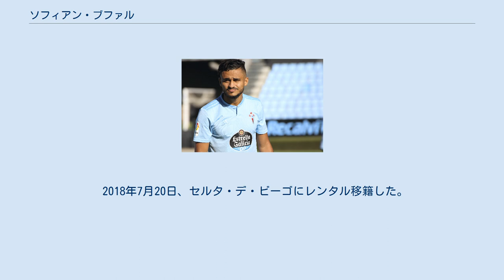ソフィアン・ブファル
ソフィアン・ブファル（フランス語: Sofiane Boufal、1993年9月17日 - ）は、フランス・パリ出身のサッカー選手。
サウサンプトンFC所属。
モロッコ代表。
 パリでモロッコ人の両親の下に生まれた。
アンジェSCOのユースチーム出身で、優れた技術を持ち合わせていたが遅くまで成長期を迎えていなかったため身長が低く不利な立場に立たされていた。
しかし、身長が低いにも関わらず、幸いなことにコーチたちはブファルを引き留めるために支援をしてくれていた。
その後、Bチームに昇格しプロとなった。
2012年8月、FCイストル戦でトップチームデビューを果たした。
2013年の夏にクラブと3年契約を結んだ。
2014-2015シーズンでは前半戦のみだがチームのリーグ・アン昇格に貢献した。
 2014-15シーズンの前半戦の活躍を受け、2015年1月に、LOSCリール・メトロポールへ移籍した。
移籍初年度から16試合3得点を記録し活躍を披露した。
2015-16シーズンは公式戦35試合に出場して12ゴールを挙げる活躍を見せ、ビッグクラブからも関心を持たれた。
 2016年8月29日、サウサンプトンFCに移籍した。
2017年10月、WBA戦に途中出場すると、自陣でボールを受けると、相手選手6人をかわしてゴールを決め、このゴールは2017-18シーズンのプレミアリーグ最優秀ゴールに選ばれた。
 2018年7月20日、セルタ・デ・ビーゴにレンタル移籍した。